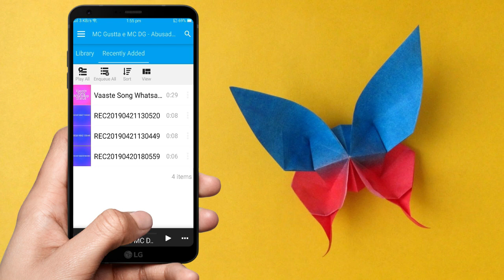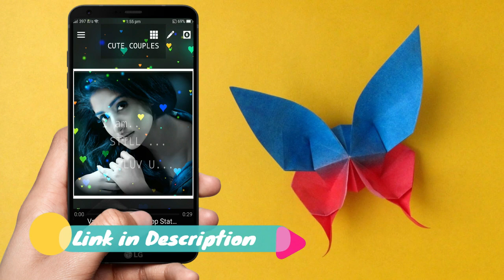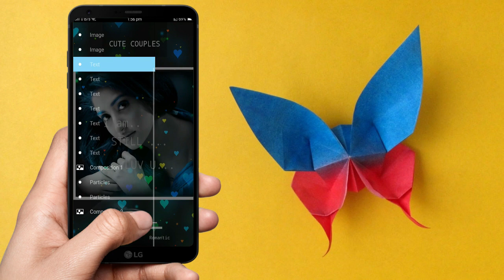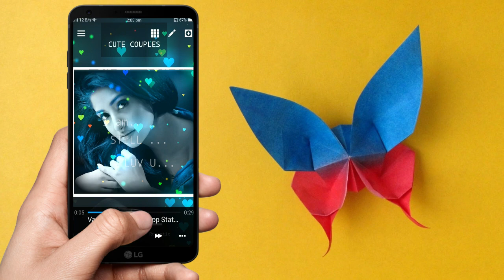How To Make Trending Whatsapp Status with Avee Player || Avee Player Best Template Download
Hi Friends!
aj ki is video me mene apko Avee Player ki Madad se Whatsapp Status bnane ka tarika btaya hai.Agar video pasand aye hai to like zaroor Karein.Shukriya

You are now Watching : "How To Make Trending Whatsapp Status with Avee Player || Avee Player Best Template Download"

Agr koi error a raha hai to comment section me zroor btaye. Hum is ko Jald se Jald Solve karne ki koshish kare ge.